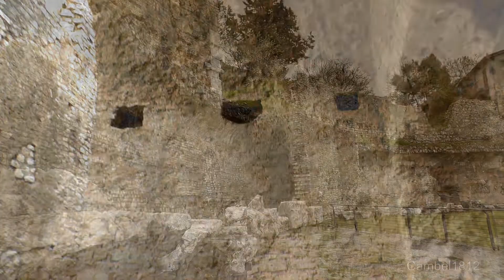Brescia viaggio nel tempo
Brescia interni  ed esterni  e una piccola/grande nota polemica